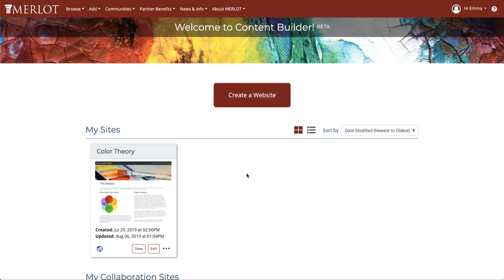Content Builder: Creating A Website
How to create a website in the MERLOT Content Builder.